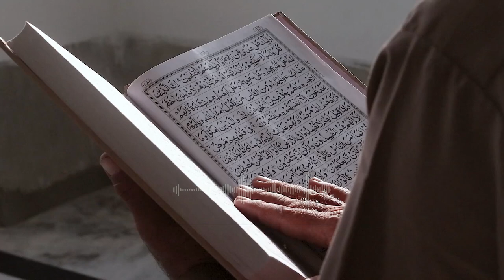Kisah Mualaf Eks Pendeta ini Islamkan Ribuan Orang dan Sujud Syukur di Jabal Nur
Pada video ini menceritakan Kisah Mualaf Eks Pendeta ini Islamkan Ribuan Orang dan Sujud Syukur di Jabal Nur.